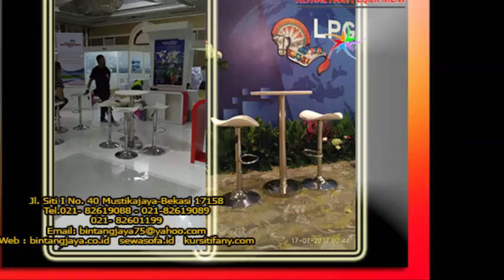Menyewakan Barstool Di Bekasi,Karawang,Purwakarta Dan Bandung Jawa Barat